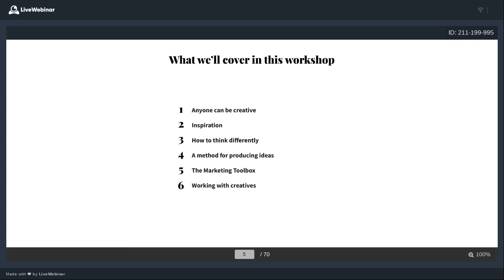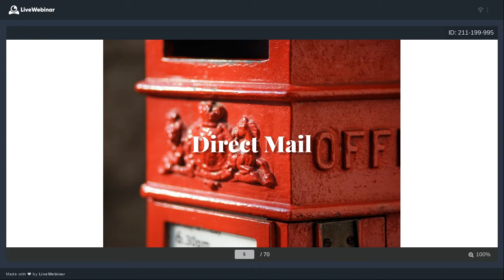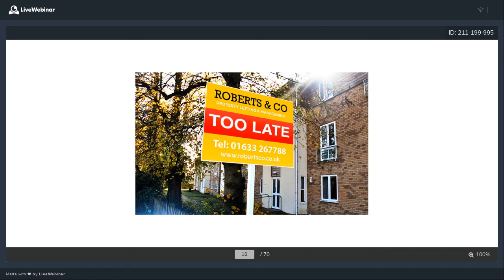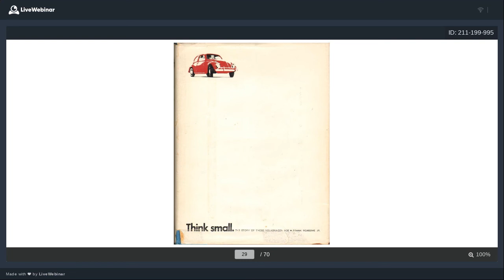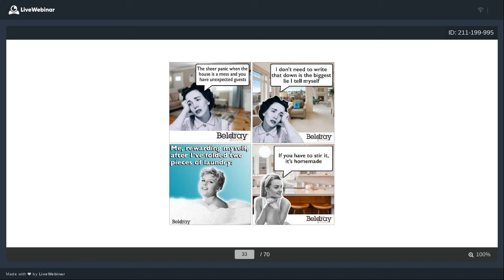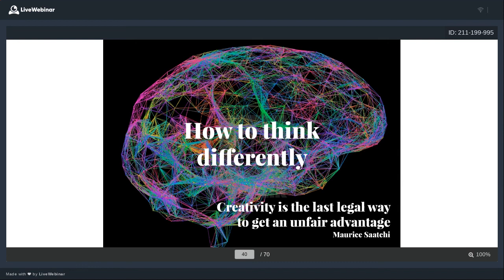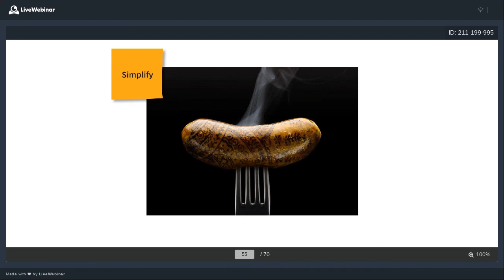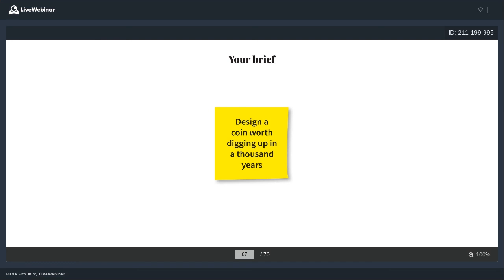Think Differently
In this video, we'll discuss different ways of marketing your business and how you can think differently about direct mail, advertising, email marketing, digital marketing and lots more.

You don't need to have a massive budget to do these routes – not every business has a huge marketing budget to spend on billboard advertising.

Rather than the usual approach that everyone tries, this video will show you working examples of how we've done marketing differently and how lots of well-known brands have thought outside of the box and done something that amazes and entertains.

If you are looking for ideas, we'll show you how to think creatively, with a process that we've been taught from the experts at D&AD and various creative courses and educational programmes.

We'll provide you with a method for generating ideas and loads of tools such as active learning, the creative toolbox, developing ideas and taking an idea to market.

This webinar has everything you need to get yourself inspired and fired up to do something different.

Royal Flush are a brand and performance marketing consultancy that help
ambitious businesses increase sales in the most time-effective way. It was
 set up by Ben Martin and Andy Smith to solve a key problem in marketing –
setting up the right foundations for marketing to be more effective.

Having worked in agencies and client-side for 20 years, their combined
 experience of marketing, branding and sales has seen them work with
 Start-ups, SMEs and big-name brands such as Next PLC, BBC, Sweet’N Low,
 Sambro Toys, Kleeneze, Beldray, Progress Cookware, Health Shield and
Home Bargains to name a few.
They combine business management with sales and marketing techniques
 to provide a results-focused action plan that aligns your marketing activity
with your business plan objectives.

They give you a clear view of current and new opportunities available to you, a marketing blueprint and simple-to-use action plan that presents the
most cost-effective activities to achieve your goals.
 If you’re looking to grow your business, take a new product to market or
improve your business performance, Royal Flush Performance Marketing
 have the experience and expertise to help you succeed.